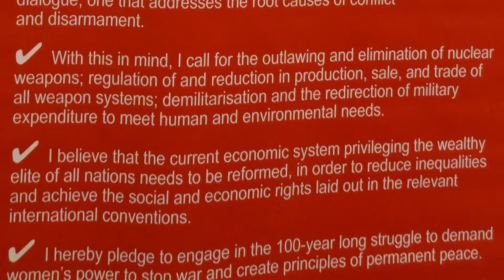Larry Spivack morning WILPF plenary